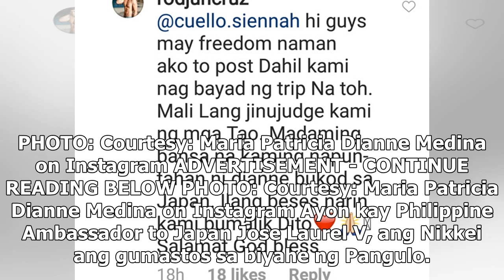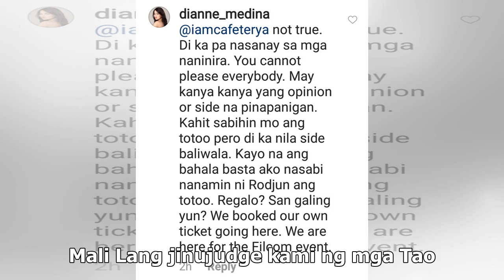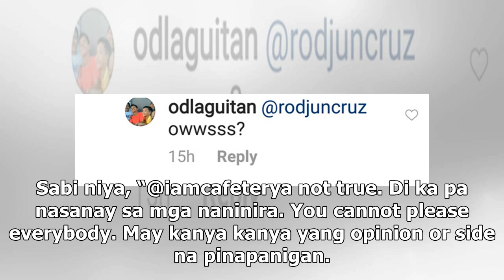Rodjun Cruz, Dianne Medina deny Japan trip with President Duterte paid by taxpayers' money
Hindi nagustuhan ng engaged couple na sina Rodjun Cruz at Dianne Medina ang mga komento ng ilang net...